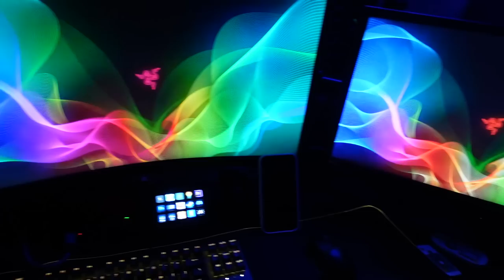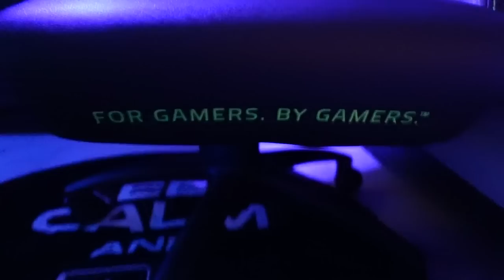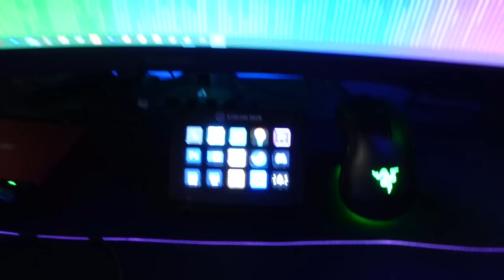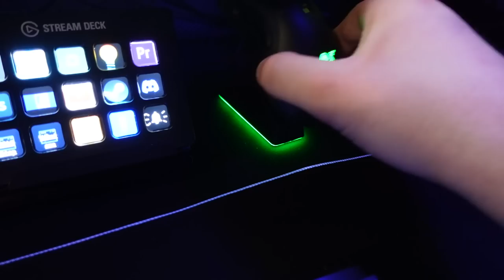Studio tour | 2021 YoTsi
Επιτέλους μετά από τόσο καιρό που το ζητάτε ήρθε το βίντεο με το δικό μου Gaming room / Streaming room του YoTsi , ελπίζω να σας αρέσει στο κανάλι μου τέτοιου είδους βίντεο , δείξτε αγάπη

● Πληκτρολόγιο / Keyboard: Razer Blackwidow V3 TKL (Razer Green) (110E)\

● Ποντίκι / Mouse: Razer DeathAdder V2 Pro Μαύρο (150E)  -
    ● RAZER BASILISK ULTIMATE (190E)

● Ακουστικά / Headset: Razer BlackShark v2 Pro THX (200E)
    ● RAZER KRAKEN KITTY (220E)

● Βάση ακουστικών / Headset Stand: Razer Base Station Quartz Chroma v2 (90E)

● Mousepad:Razer Gigantus V2 3XL (60E)
   ● RAZER GOLIATHUS CHROMA EXTENDED (60E)

● Βάση Κάμερας / Camera Arm: Elgato Multi Mount (100E)
● Elgato Stream Deck (150e)
● Οθόνη / Monitor 1: Samsung Odyssey G7 27" QHD 240Hz - 1ms (600e)
● Οθόνη / Monitor 2: Benq XL2411 24" FHS 144Hz - 1ms (400e)
● Μικρόφωνο / Microphone: Audio Technica AT2020 XLR (95e)
● Εξωτερική Κάρτα Ήχου / Audio Interface: Focusrite Scarlett Solo 3rd Gen (105E) = (200E)

● Πρόγραμμα Streaming / Streaming program: Streamlabs OBS Prime
● Gaming Chair: RAZER ISKUR GREEN GAMING CHAIR (550E)

GENESIS ΓΡΑΦΕΙΟ:

GENESIS NDS-1732 HOLM 510 RGB GAMING DESK (350E) 75X75X160 , 3 USB 3.0 , LED  , WIRELESS CHARGER

► PC SPECIFICATIONS ►

● Κουτί / Case: NZXT H510 Elite Black
● Επεξεργαστής / CPU : Intel Core i9-9900K Box
● Κάρτα Γραφικών / GPU: MSI GeForce RTX 2070 Super 8GB Gaming X Trio
● Μνήμη RAM: G.Skill Trident Z RGB 32GB DDR4-3200MHz
● Υδρόψυξη / Cooler : NZXT Kraken X63
● Τροφοδοτικό / PSU: Corsair RMx 2018 Series RM650x 650W Full Modular 80 Plus Gold
● Motherboard: Gigabyte Z390 Aorus Pro